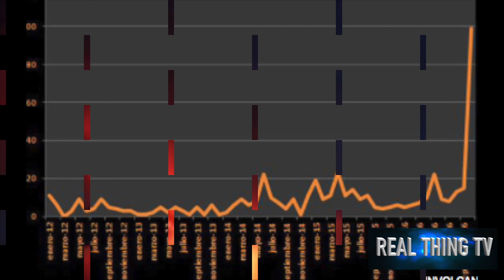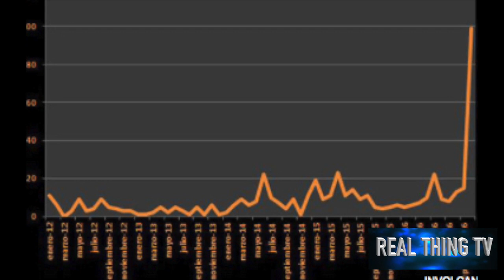Volcano Warning Mount Teide is about to BLOW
VOLCANO WARNING: Panic on Tenerife amid fears huge Mount Teide is about to BLOW

A HUGE volcano on the island of Tenerife has sparked fears of a HUGE eruption after nearly 100 mini earthquakes were reported in FOUR HOURS in the region.

The Volcanology Institute of the Canary Islands (Involcan) reported a significant spike in seismic activity on Sunday afternoon.

Some 92 microquakes were recorded in Adeje and Vilaflor in the space of four hours, with one measuring more than 1.5 on the Richter scale.

The majority of the quakes took place between 7 and 13km below ground sparking fears Mount Teide could be about to blow.